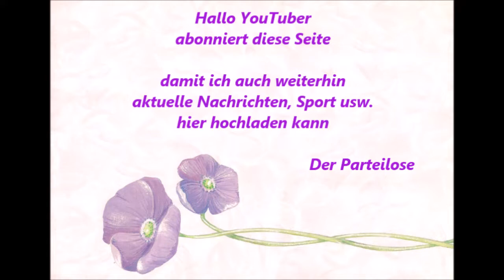Essen Steele "wir für Steele" * Steeler Musikgarten * Michael Kern 7 * 28. - 29.04.2018